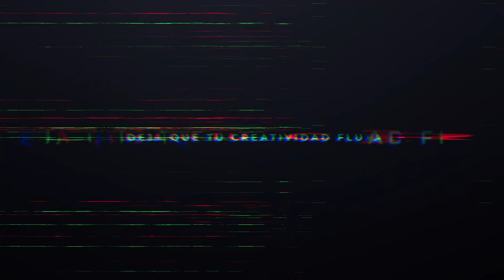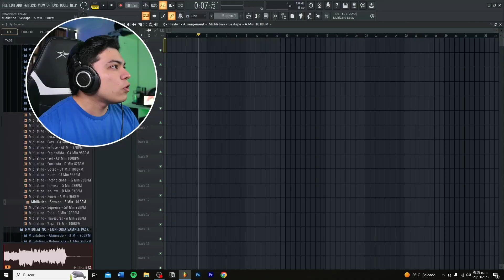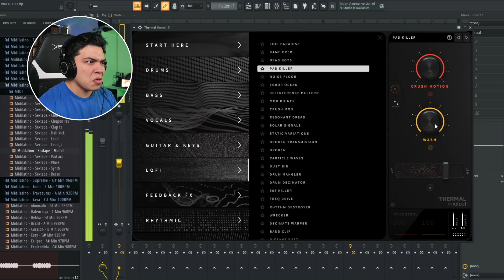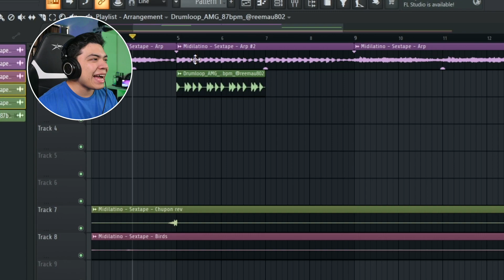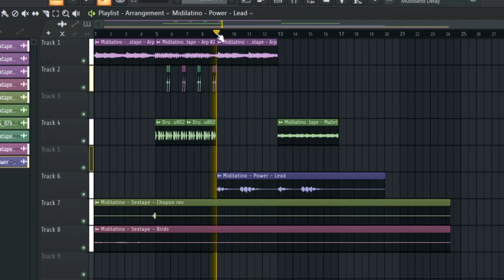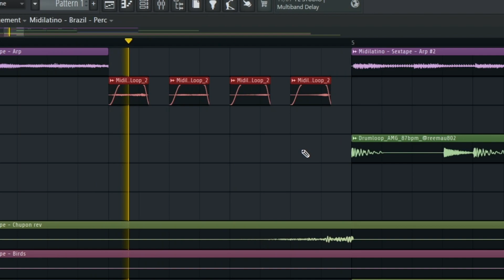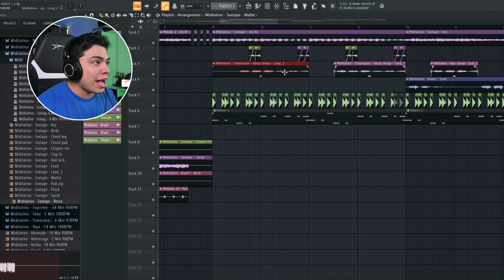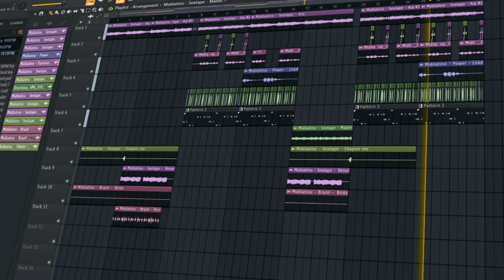Cómo hacer un BEAT de REGGAETON estilo RAUW ALEJANDRO en FL Studio 21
00:00 Intro
01:10 Selección de sonidos
03:00 Como modificar un Sample
05:20 Drum Loops
08:29 Una Entrada Interesante
09:08 Bass Sound Design
11:08 Vocal Chops
12:00 Resultado Final

✅ EXCLUSIVE PACKS ✅